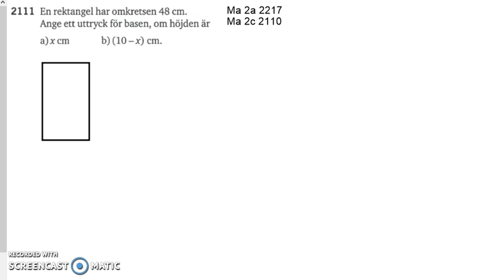Matematik 5000 2b Kapitel 2 Räkna med polynom 2111